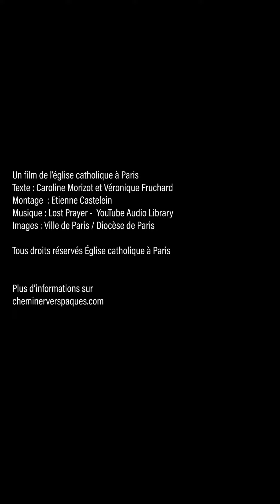Saint-Joseph, figure du bien commun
Réalisé par Etienne Castelein
Voix off : Caroline Morizot
Texte : Caroline Morizot et Véronique Fruchard